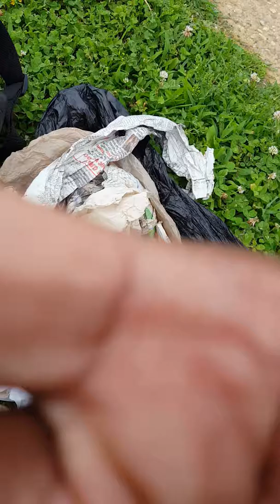They will be all across the land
They are on the move and will be in all structures in some form or fashion. Develop human intelligence a little, beauty to the world and create jobs all across the land. African American museum not slave, my bad for real.